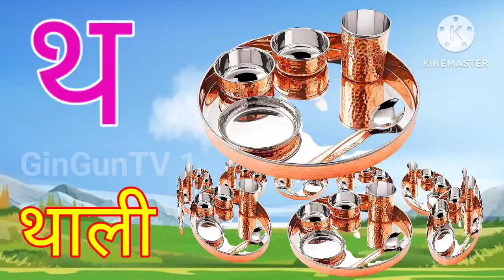अ से अनार, आ से आम, हिंदी वर्णमाला,अआइई,क से कबूतर, a se anar, aa se aam, हिंदीस्वरब्यंजन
Your Quaris  :-

Hindi Varnmala
Hindi Varnmala
हिंदी वर्णमाला गीत
हिंदी वर्णमालागीत
हिंदी वर्णमाला
हिंदी स्वरब्यंजन